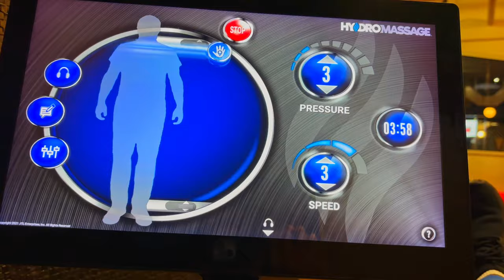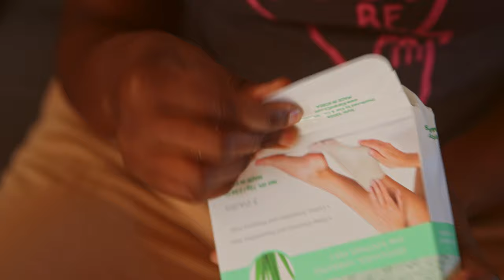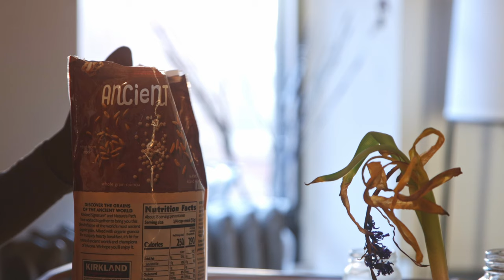Living Alone Diaries Silent Vlog | Life of an Introvert in New York City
Hi Fam! Welcome to this episode of Living Alone Diaries Silent Vlog!

Join me as I take you through days in the life of an introvert in New York City.

In this silent vlog, I'll be showing you my gym routine, sharing my favorite foot mask that I absolutely love, and taking you along on my $50 grocery shopping haul.

Living alone in the big city can be both exciting and challenging, especially for introverts like myself. I'll give you a peek into my quiet and peaceful lifestyle as I navigate through the hustle and bustle of NYC.

The weather has been quite dreary lately, with endless rainy days that have me craving cozy nights in. But despite the rain, I'm determined to make the most of my quiet city life and find joy in the little things.

Thank you so much for 100+ SUBSCRIBERS FAM! Lots of love

GEARS & STUFF THAT I USE:
Canon EOS 90D DSLR Camera (Amazon)
Tamron SP 24-70mm F/2.8 (Amazon)
Canon EF 50mm f/1.8 STM Lens (Amazon)
DJI Osmo Pocket 3 (Amazon)
DJI Mini 4 Pro ND Filters (Amazon)
Osmo Pocket 3 Black Mist Filter (Amazon)
DJI RS 3, 3-Axis Gimbal (Amazon)
NEEWER 72 inch Camera Tripod Monopod (Amazon)
Freewell ND Filter (Mist) (Amazon)
Freewell Variable ND Filter (Amazon)
Nanlite PavoTube (Amazon)